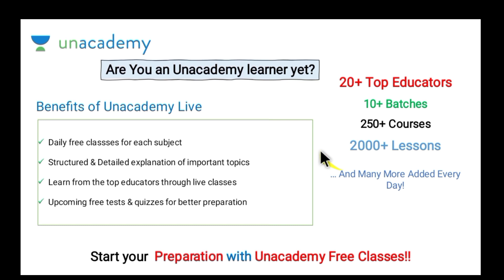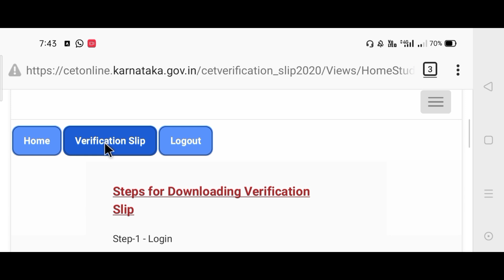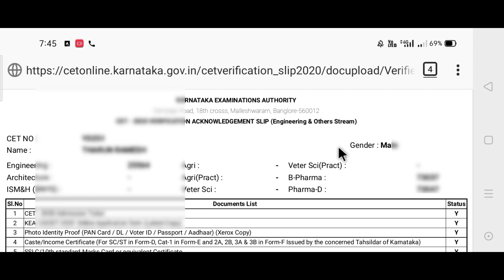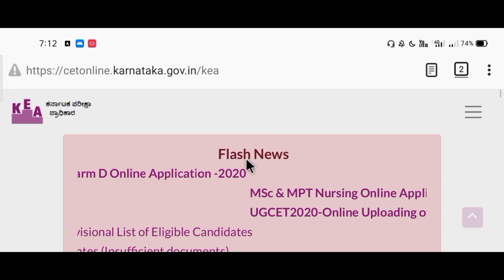KCET OPTION ENTRY|LIVE VERIFICATION SLIP DOWNLOAD|KCET 2020 LATEST NEWS|KCET 2020 LATEST UPDATE|KEA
KCET 2020 NEW BOUCHER|IMPORTANT VIDEO|KCET 2020 LATEST NEWS|KCET 2020 UPDATE|KCET 2020 |KEA 2020|CET

HOW TO DOWNLOAD KCET VERIFICATION SLIP|KCET VERIFICATION SLIP DOWNLOAD|KCET 2020 LATEST NEWS|KCET

NEET MEMBERSHIP @249 FULL PACKAGE OF NEET

KCET MEMBERSHIP @199 FULL PACKAGE OF KCET

Daily T20 - Free Practice Test for Karnataka CET!

 Unacademy Details:-

1. Learn from your favorite teachers
2. Dedicated DOUBT sessions for KCET 2021
3. One Subscription, Unlimited Access to Live Online Classes and Videos
4. Real-time interaction with best-in-class teachers
5. You can ask doubts in live online classes
6. Limited students in each KCET Online Class
7. Download the videos & watch offline

✅For all the new learners of Unacademy, use the code "LIVEEDUSMARTY"to get the subscription for 1 month at Rs.2250/- to get access to the premium content.

Previous Year successfully verified document verification KCET 2020

What to do after 2nd puc

Kcet 2020 Fees Details

Kcet 2020 Documents Verification

KCET 2020 LATSTES UPDATE

KCET 2020

KCET UPDATE

KCET NEWS 2020

KCET UPDATE 2020

KCET SECRET KEY

neet karnataka state rank 2019
, neet karnataka cutoff 2020, neet karnataka, neet karnataka cutoff, neet karnataka 2020, neet karnataka state rank 2020, neet karnataka topper 2020, neet karnataka topper 2019, neet karnataka cut off 2019, neet karnataka latest news

KCET  2020 VERIFICATION SLIP

KCET 2020 SECRET KEY

HOW TO DOWNLOAD KCET VERIFICATION SLIP

KCET 2020

KCET UPDATE

KCET NEWS 2020

KCET UPDATE 2020

KCET SECRET KEY